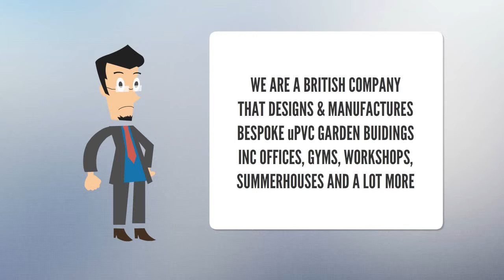Garden Buildings Direct To You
A few of our testimonials:

UPVC log cabin 50x30ft

I bought a 50 x30 feet UPVC log cabin off these people and I was really surprised at the top notch job they provided. They told me when it was going to be delivered, they told me it would be assembled in two days, I had my doubts, but as promised, the building was there.

Alexander Boneville

UPVC Workshop 20x10ft
Great start up unit, I’m repairing washing machines and dishwashers, great people, my base was out but they made it right.

Reginald Creagh

UPVC log cabin 12x8ft
I had an insulated cabin, cladded inside, my daughter is now happy, saved her thousands in rent, great, she now has her own space.

Irene Cara

UPVC Summerhouse
What a difference to the space I once had. Very nice building and friendly fitters to boot.

Sammi P

UPVC workshop
Great price, service second to none, friendly hardworking fitter.

Paul

UPVC Cattery
Very good job and great service.

Leslie

Garden offices
garden office
garden offices for sale
freestanding upvc garden rooms
upvc garden buildings
upvc garden room
upvc garden office
upvc sheds
upvc garden rooms
upvc summerhouses
garden houses
garden gym
garden gyms
outside office
garden office buildings